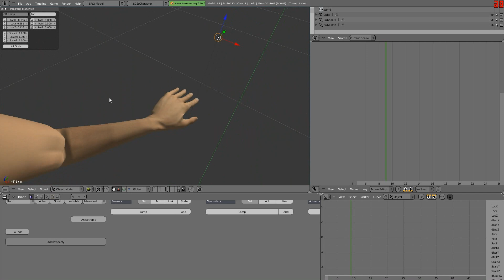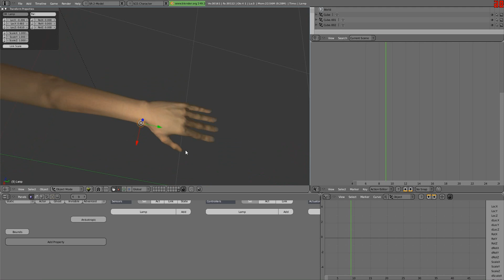Blender Character Climbing Test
with animation^^